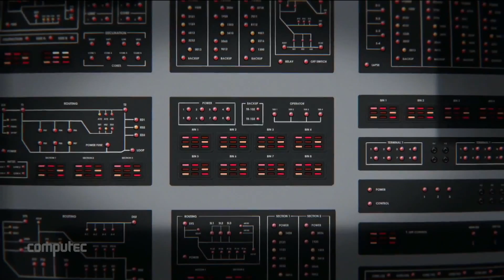E3: Fallout 4 | Konzepte und Kunst | E3-Präsentation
Die Kunst von Fallout 4 im Video: Während der Präsentation auf der E3 gab es verschiedene tolle Artworks zu sehen, die schon mal eine gute Vorschau darauf geben, welche Örtlichkeiten Fallout-Spieler im fertigen Rollenspiel erwarten.